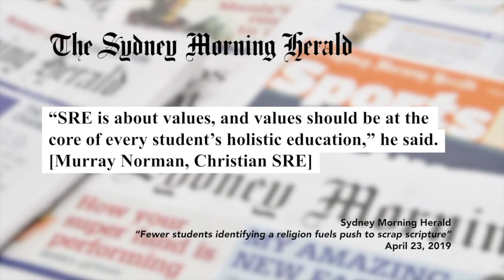An Evening with Mark Latham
An Evening with The Hon. Mark Latham, MLC.
Part of FamilyVoice Australia's Webinar series.
Filmed Monday June 15, 2020.
Hosted by Greg Bondar (NSW & ACT State Director) and David d'Lima (SA & NT State Director).